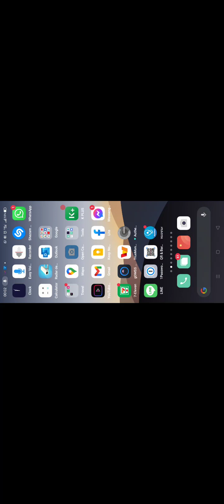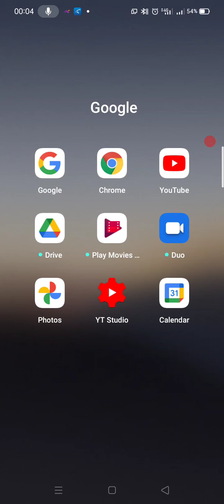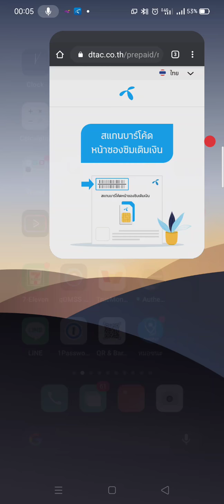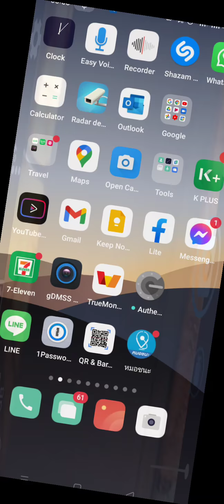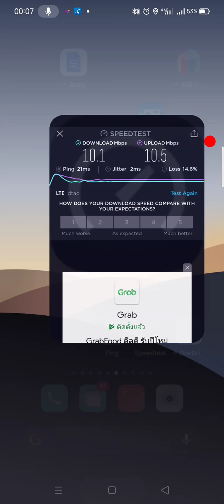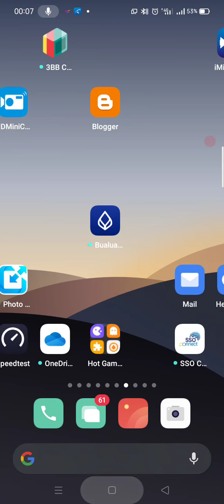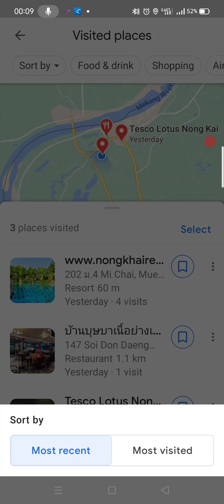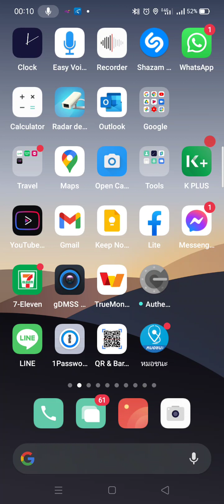ซิมคงกระพัน (ใช้กับ NVR Vstarcam N8209)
ซิมคงกระพัน (ใช้คู่กับ nvr vstarcamn N8209 )